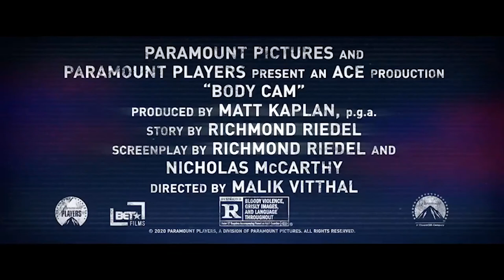Latest Movie : Body Cam 2020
When a routine traffic stop results in the unexplained, grisly death of her colleague, a cop (Mary J. Blige) realizes footage of the incident will play for her eyes only. As the attacks mount, she races to understand the supernatural force behind them.